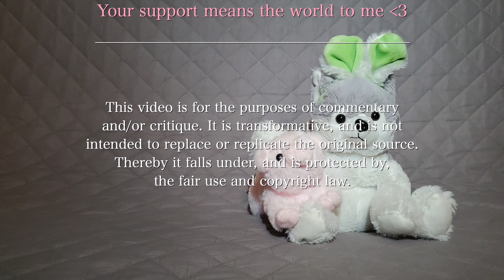"THE RENTAL" (2020) • AUDIO REVIEW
The second of two audio reviews edited so I have more time to deal with the complications that have arisen since having surgery, giving me more time to rest and try and recover.

Horror til New Years Week 7!

Phillip Justin
Tiffin, OH 44883